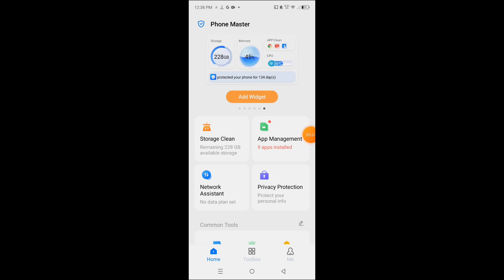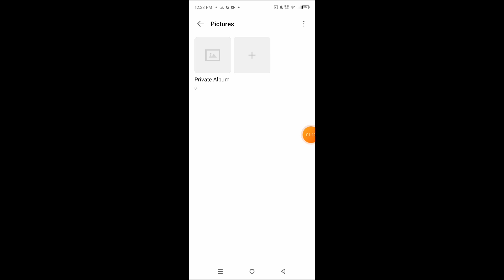How to Hide Photos,Videos,Audios on Tecno Spark 10 Pro||Tecno Spark 10 Pro Me Files Hide Kaise Kare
Hello dosto, aaj maine is video me bataya hai ki Tecno Spark 10 Pro me photos, videos, aur audios kaise hide kare. Tecno Spark 10 Pro me files hide karna bahut aasan hai. Agar aap bhi janna chahte hain ki Tecno Spark 10 Pro me files kaise hide kare, to is video ko pura dekhiyega. Thanks, friends.

Hello friends, in this video, I've explained how to hide photos, videos, and audios on Tecno Spark 10 Pro. Hiding files on Tecno Spark 10 Pro is very easy. If you want to know how to hide files on Tecno Spark 10 Pro, be sure to watch this entire video. Thanks, friends.

- How to hide files on Tecno Spark 10 Pro
- How to hide photos, videos, and audios on Tecno Spark 10 Pro
- How to hide photos, videos, and audios in Tecno Spark 10 Pro
- Tecno Spark 10 Pro me photos, videos, aur audios kaise hide kare
- Tecno Spark 10 Pro me files hide kaise kare
- Tecno Spark 10 Pro me files kaise hide kare
- Tecno Spark 10 Pro me photos, videos, aur audios kaise hide karte hain
- Tecno Spark 10 Pro file hide
- Tecno Spark 10 Pro photo, video, audio
- Tecno Spark 10 Pro
- File hide